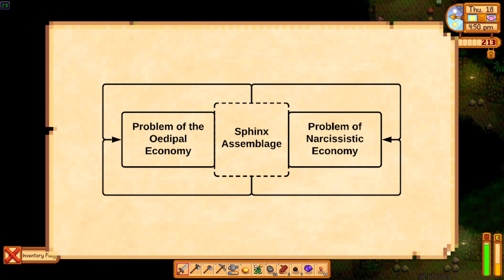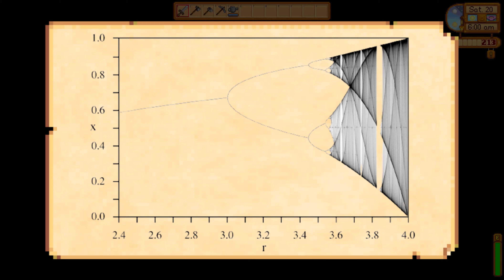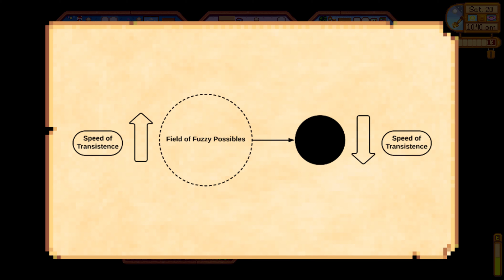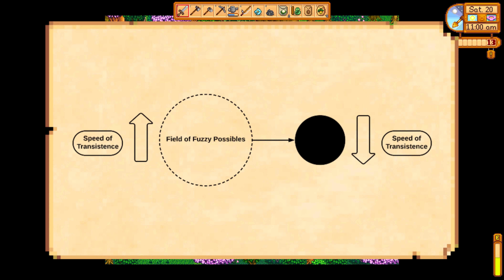The Seminar of Félix Guattari #4 │ Problems 1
In this video, we look at Félix Guattari's Problems', where he explores the titular phenomena in relation to abstract machines and relativity. Here is a link to the lecture in French

Sections:
0:00 - Introduction
0:48 - Phenomenology of Problems
3:06 - Zoology of Problems
5:21 - Ethology of Problems
7:58 - The Sphinx Poses More Than One Question
9:50 - How Fast Can a Problem Move?
12:38 - Abstract Machines Move at an Infinite Speed
14:18 - The Plane of Consistency's Axiom
15:32 - A Field of Fuzzy Possibles
18:16 - Relative and Absolute Deterritorialisation
21:01 - From One Intersection to Another
21:59 - You Don't Bail Out Black Holes
23:41 - Conclusion